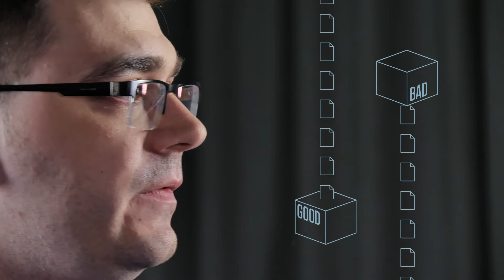Learning with ReversingLabs: What is Automated Static Analysis?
Request a DEMO today ← and we'll show you how ReversingLabs detects more advanced file based threats faster than anybody in the industry!

In this video, Tomislav Pericin, Chief Architect and Co-Founder at ReversingLabs, explains how automated static analysis works and the 5 steps to investigate a file.

Explore our YouTube channel to learn more or visit us